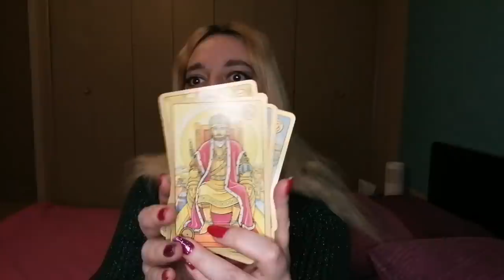voyance y aura t il une guerre en France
Réponse à votre question de la semaine
Une guerre en France ?
Merci d écouter cette vidéo en entier afin de pas comprendre de travers cette vidéo.

Ma vidéo d il y a un mois sur un sujet sensible

Toute menace de mort sera bannie. Toute incompréhension de ma vidéo sera bannie
Si vous n écoutez que la moitié de la vidéo vous comprendrez rien à mes propos. Ni à la guerre qui se passe actuellement et le pourquoi du comment. Que d ici 2 semaines vous finirez par comprendre. Évidemment je suis contre les armes en général et je n approuve pas mais je comprends !